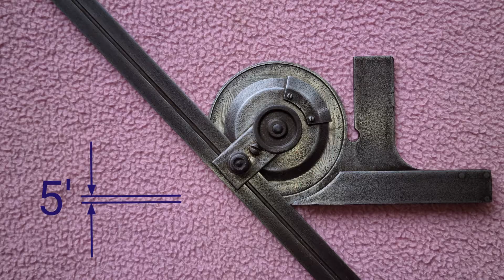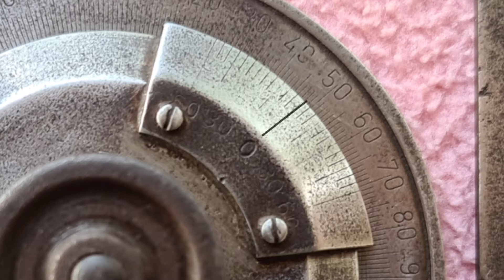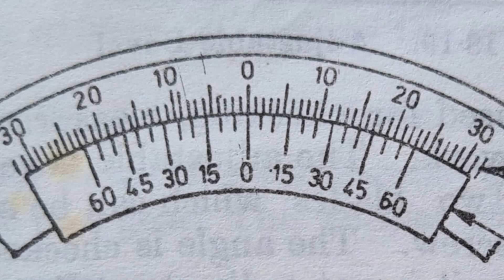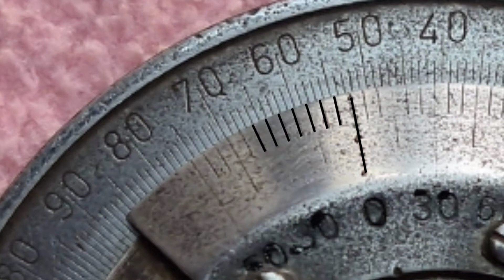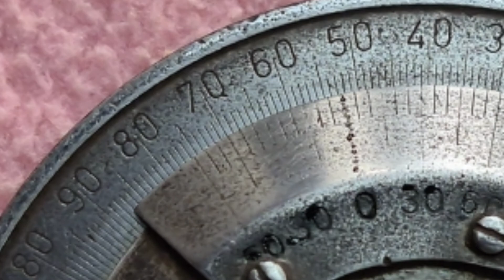Vernier Bevel Protractor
measuring instruments